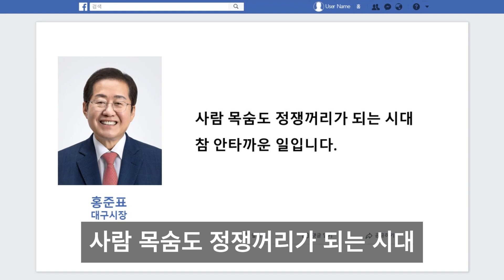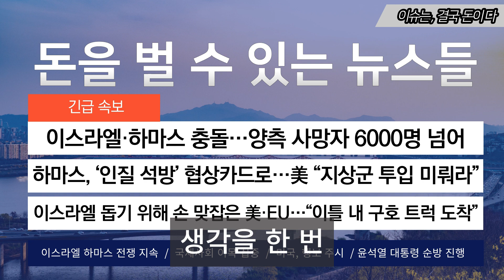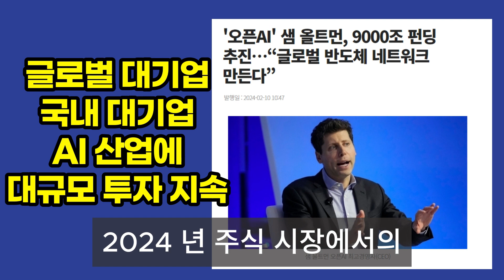"서울 이송 특혜시비? 유치해"..다른 목소리 낸 홍준표